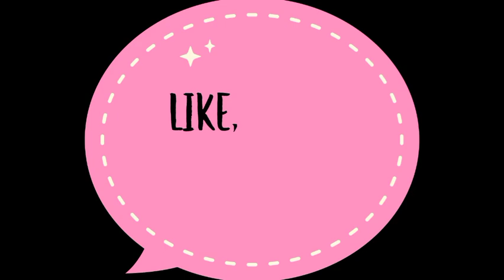बहिणीच्या मुलीने बनवला KFC Style Crispy Chicken Burger.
Explore my Channel for More Tips and Recipes.